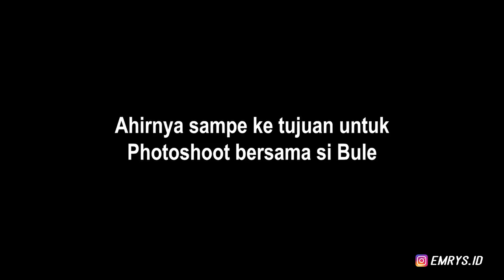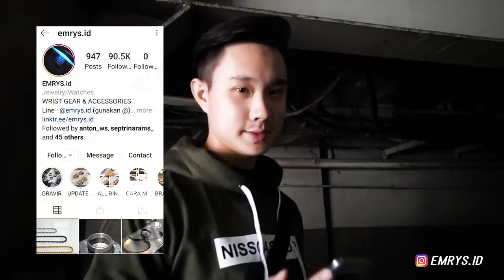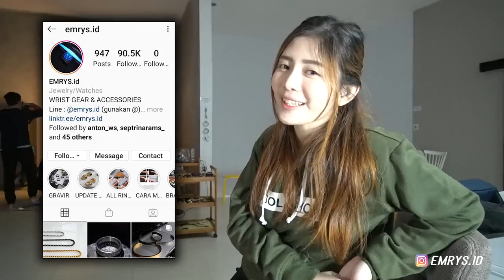IMPORT BULE DARI RUMANIA DEMI FOTO SAMA PRODUK KITA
Hai sahabat cihuyyy!!!

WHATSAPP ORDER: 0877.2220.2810